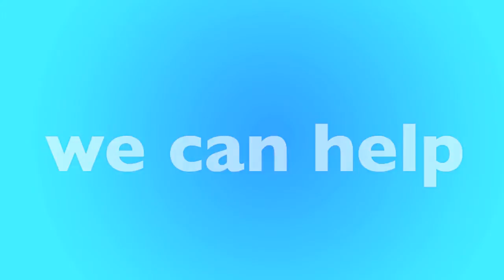Boca Raton, FL Furnace Replacement & Repair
Is your furnace not working? We have local furnace experts in Boca Raton that can help. We'll help match you with a local furnace contractor in Boca Raton that can replace your furnace or repair it. Not matter your budget our furnace technicians can help you find the best option for you.

New Furnace in Boca Raton, FL
- Open 24 Hours - 7 Days a Week
- Best Furnace Contractor in Boca Raton
- Call Toll-Free

Our heating and air contractors are available in Boca Raton to give you a free quote today. If your furnace stop working, or stop creating heat, there could be many reasons why, furnaces is old, could require repair or replacement. Only a licensed and insured furnace contractor in Boca Raton, FL can help. Once you call, you'll be connected to an operator who will ask a few questions and book an appointment for a licensed HVAC specialist to visit your home, office or apartment building.

Call Today for a FREE Furnace Quote:
• Boca Raton Furnace Repair
• Boca Raton Furnace Replacement
• Boca Raton Licensed Furnace Contractor
• Boca Raton Furnace Repairman
• Boca Raton Furnace Installation
• Boca Raton Emergency Furnace Service
• Boca Raton New Furnace
• Boca Raton Cheap Furnace
• Boca Raton Best Furnace
• Boca Raton Affordable Furnace
• Boca Raton Apartment Furnace
• Boca Raton Office Furnace
• Boca Raton HVAC Repair
• Boca Raton HVAC Replacement
• Boca Raton Licensed HVAC Contractor
• Boca Raton Heating and Air Repair
• Boca Raton Heating and Air Replacement
• Boca Raton Licensed Heating and Air Contractor

• Boca Raton Rheem Furnace
• Boca Raton Carrier Furnace
• Boca Raton Trane Furnace
• Boca Raton Lennox Furnace
• Boca Raton Goodman Furnace
• Boca Raton Diamond Furnace
• Boca Raton Friedrich Furnace